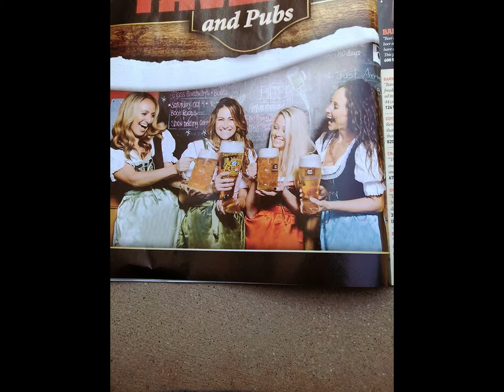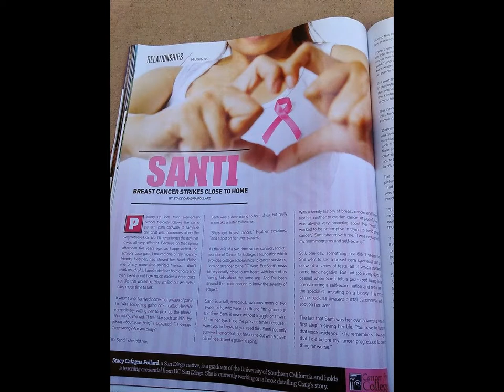4L Magazine San Diego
4L Magazine San Diego